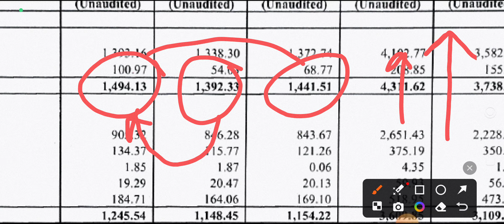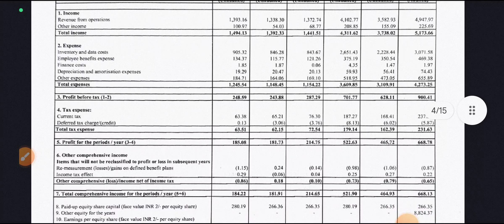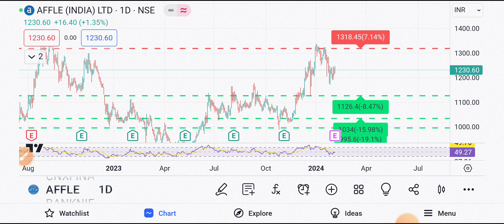Affle india share Q3 result 2024 🚀 | Affle india share latest news